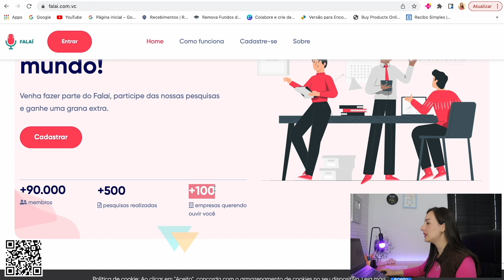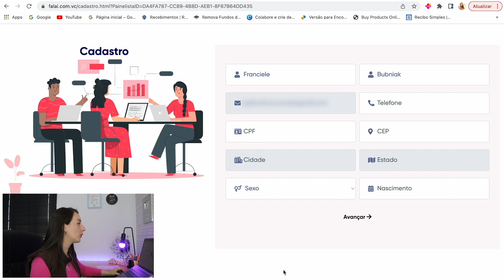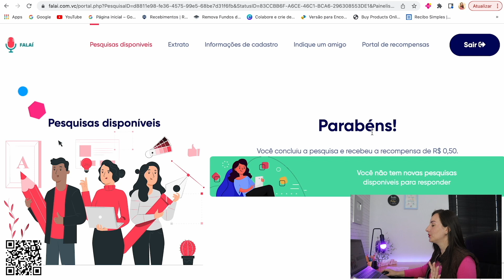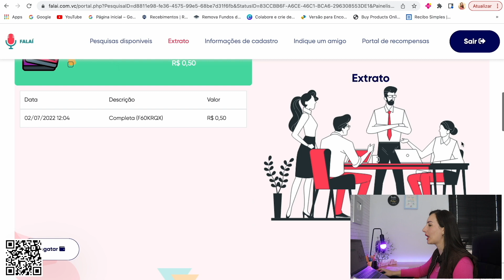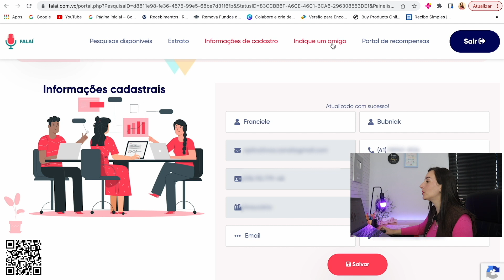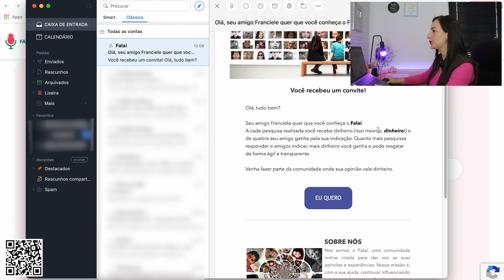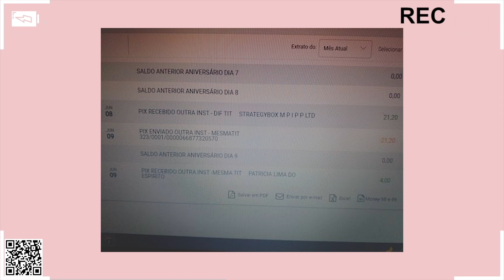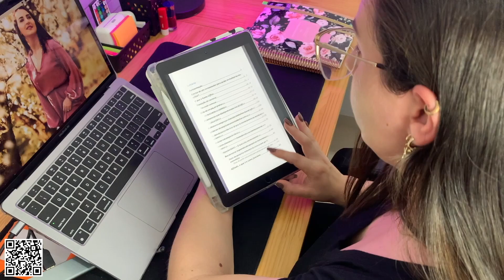SITE RENDA EXTRA QUE PAGA NO PIX PARA INICIANTES GANHAREM DINHEIRO ONLINE SEM INVESTIMENTO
🎥 Assista aqui no Youtube também:
VÍDEOS COM DICAS RESPOSTAS PERFIL CONSUMISTA:

SOBRE O VÍDEO: Muitos desejam fazer uma renda extra de forma on-line e nesse vídeo eu vou te apresentar um site pouco conhecido que paga via pix e é uma ótima oportunidade para iniciantes que desejam começar a ganhar dinheiro de forma on-line.